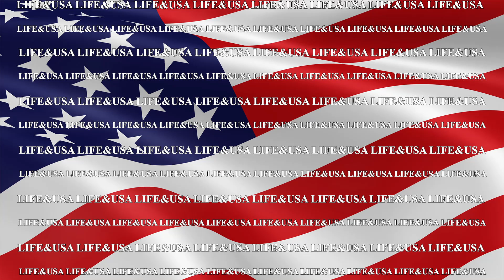ŁAWECZKA ZAKOCHANYCH | NAJLEPSZY HIKING TRIAL | Życie w Kalifornii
Idziemy na hiking. Idziemy popodziwiać zachód słońca.

Kliknij dzwonek powiadomień, aby otrzymywać powiadomienia o przyszłych filmach.